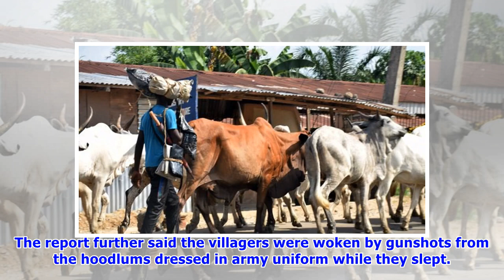25 die in Kogi as suspected herdsmen reportedly take on communities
25 die in Kogi as suspected herdsmen reportedly take on communities
A total of 25 residents in different communities including Oganienugwu and Ikende in Dekina local government area in Kogi state have been confirmed dead by the police following an attack on them by suspected herdsmen. The Punch reports that Abejukolo in Omala local government area of the state was also affected. The report said since the attacks started on Tuesday, March 13, and continued till Thursday, March 15, the villagers have been moving out of Obakume, Idirisu, and Oji Apata to escape pos...